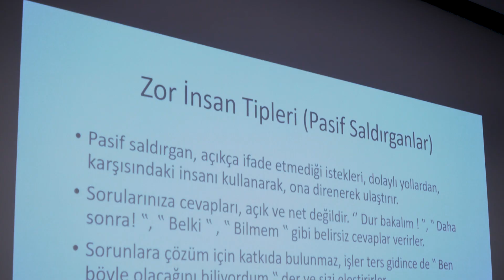Nasıl Bir Ekonomi Yayın Kurulu Başkanı Dr. Şeref OĞUZ’dan ‘‘ Kriz Yönetimi ’’ Konulu Söyleşi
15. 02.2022 tarihinde Nasıl Bir Ekonomi Yayın Kurulu Başkanı Dr. Şeref OĞUZ şirketimiz Genel Merkezinde çalışanlarımıza özel ‘‘Kriz Yönetimi’’ konulu söyleşi gerçekleştirdi.

What Kind of an Economics Editorial Board Chairman Dr. An Interview with Şeref OĞUZ on "Communication with Difficult People"

On 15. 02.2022, How One Economy Editorial Board Chairman Dr. Şeref OĞUZ held an interview on " Crisis management'' at our company's Headquarters.